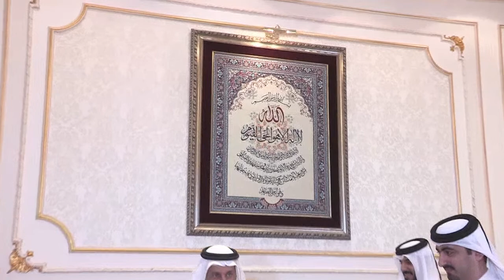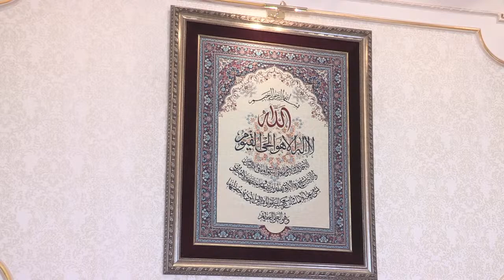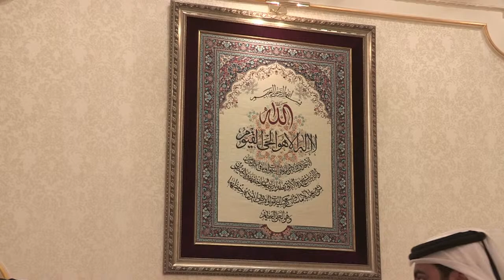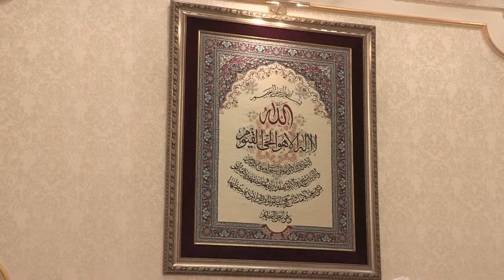Abdulrahman Bin Fahad Al Mosalam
WEDDING